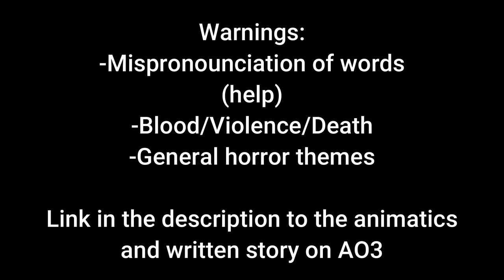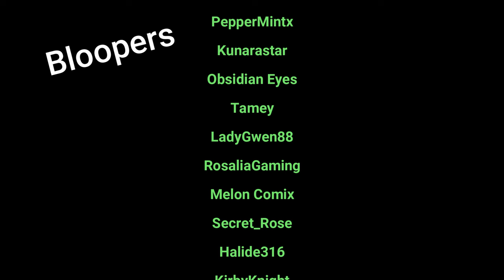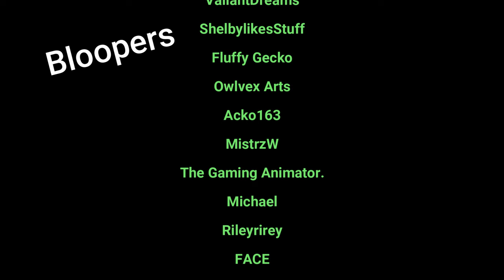Possessed!Sam AU | FULL STORY AUDIOBOOK | Paved with Good Intentions [Dream SMP]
Chapters:
00:00:00 : Chapter 1
00:23:00 : Chapter 2
00:39:00 : Chapter 3
00:46:00 : Chapter 4
01:02:38 : Chapter 5
01:20:37 : Chapter 6
01:44:00 : Bloopers

Drawing materials:
Procreate
iPad pro